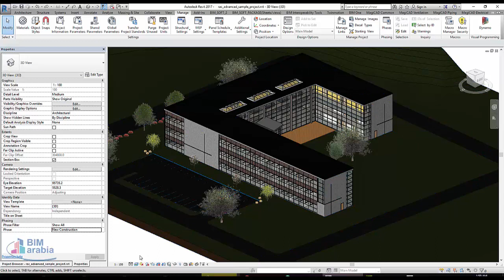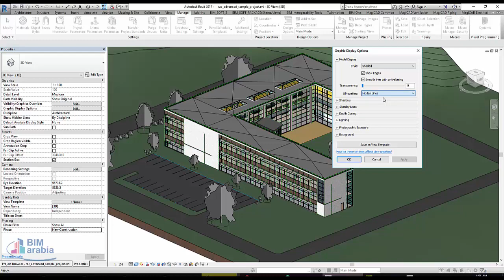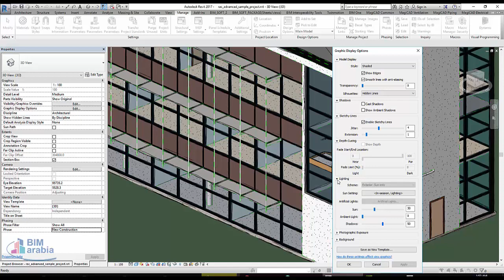revit graphic display options ريفيت